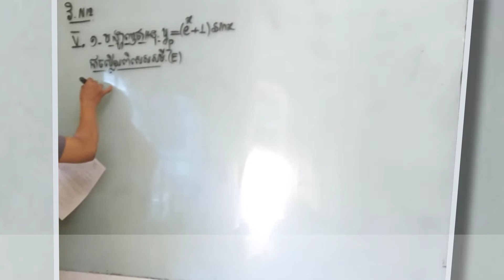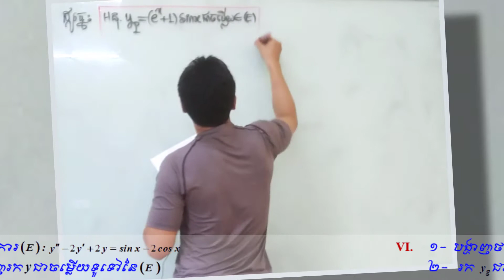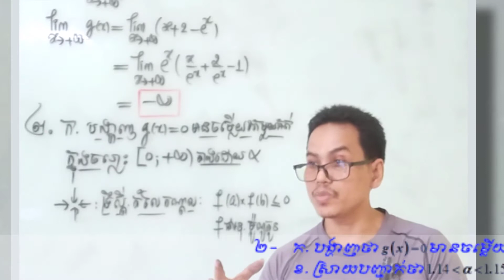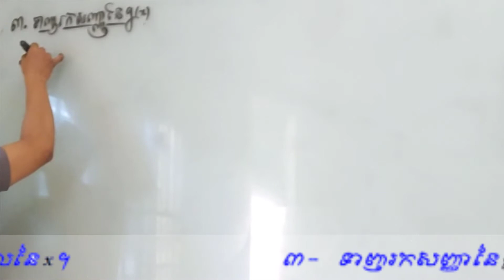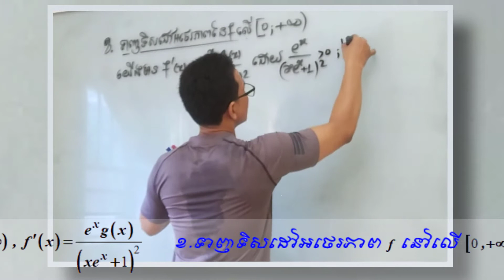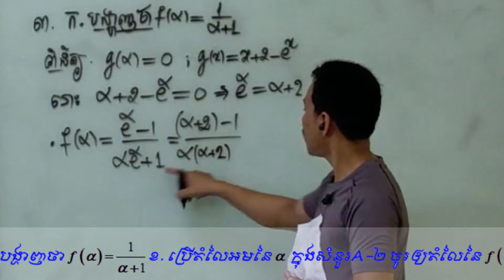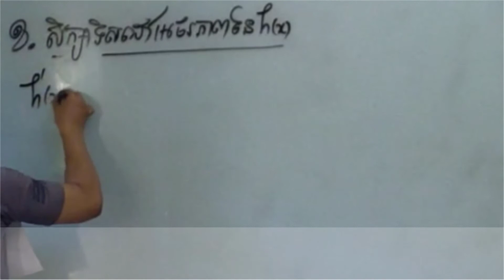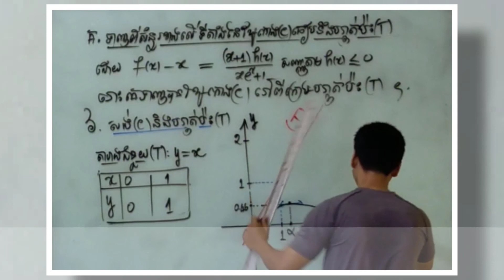វិញ្ញាសារទី១២(បញ្ចប់)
សម្រាប់ប្អូនៗដែលជាសិស្សានុសិស្សទាំងអស់ត្រៀមប្រទ្បងសញ្ញាបត្រមធ្យមសិក្សាទុតិយៈភូមិខាងមុខនេះ !
បង្រៀនដោយៈ អ៊ឹម សុធី